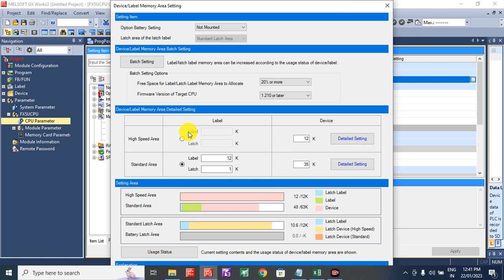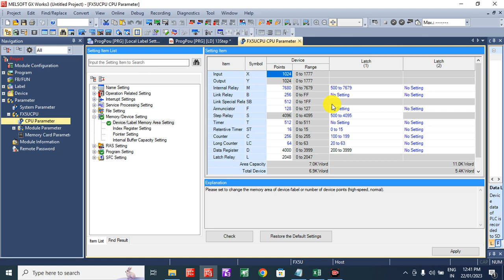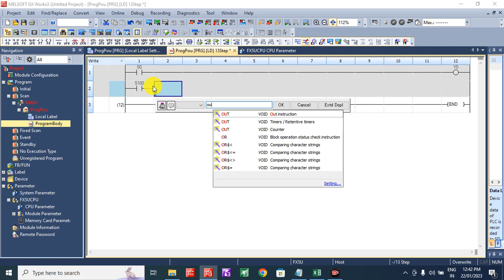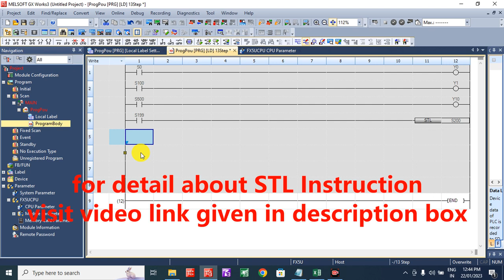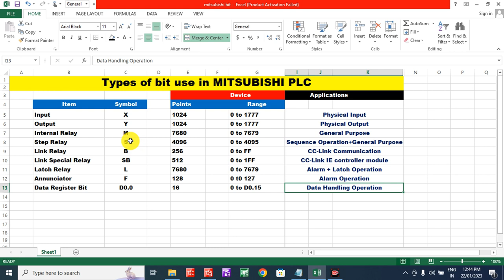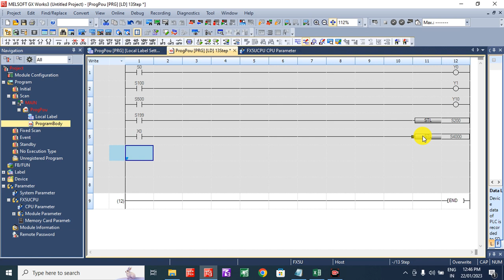auxiliary relay in plc | step relay instruction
Hi